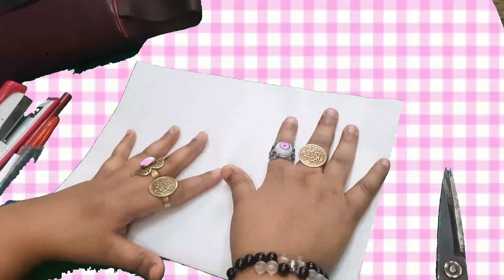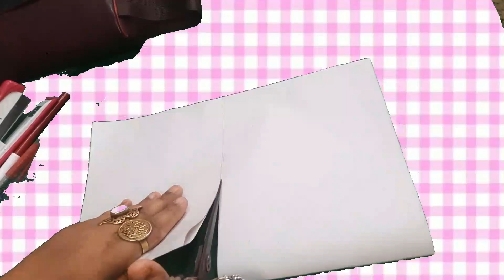خطوات تفصيل فستان خروج انيق بالتفصيل والشرح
يمكن أن يتضمن فيديو تفصيل فستان خروج أنيق بالتفصيل والشرح عدة خطوات مفصلة لتصميم وخياطة الفستان، مثل:

1. تحديد نمط الفستان المطلوب واختيار القماش المناسب.
2. تقييم المقاسات وإجراء التعديلات اللازمة.
3. قطع القماش وتجهيز الأجزاء المختلفة للفستان.
4. ترتيب الأجزاء وبدء الخياطة بطريقة متقنة ودقيقة.
5. إضافة التفاصيل الأخرى مثل الأزرار والزخارف إذا لزم الأمر.
6. تجميع الأجزاء وتثبيتها بشكل صحيح.
7. تنظيف الفستان من الخيوط الزائدة والأوساخ وتجهيزه للاستخدام.

يجب أن يتم شرح الخطوات بطريقة واضحة ومفصلة، مع استخدام أدوات ومعدات خياطة متوفرة في المتناول. يمكن أيضًا إضافة بعض النصائح والتوجيهات حول كيفية تجنب الأخطاء الشائعة وتحقيق نتائج أكثر دقة واحترافية. ويمكن أيضًا إضافة بعض الأفكار لتخصيص الفستان وجعله فريدًا وجميلًا، مثل استخدام الزخارف الملونة أو الأحجار الكريمة.
ياريت الانضمام في قناة في مستوي جميل وشكرا ليكي كتير علي تشجيعك

التوصل معي جروب واتس اب 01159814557

dress
gyro shard

Women's blouse

pattern

flat pattern

basic pattern